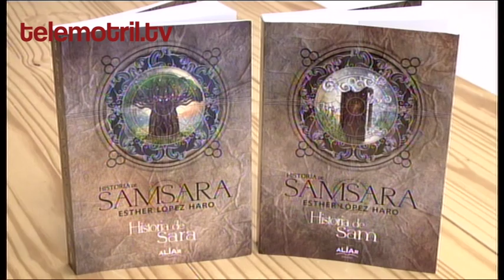TELEMOTRIL DESAYUNOS 26 DE OCTUBRE DE 2016 Esther López Haro